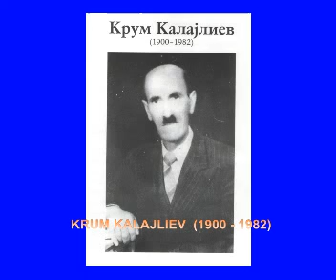KRUM KALAJLIEV - Jovan 1:1-14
Vo sekjavanje na propovednik KRUM KALAJLIEV  (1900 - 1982)
Eden od stolbovite na PROTESTANTIZMOT (Evangelizmot)  vo Makedonija.

Tema: Jovan 1:1-14
Bogosluzbata e odrzana na 25. Dekemvri - 1977 god vo Prilep, Makedonija.